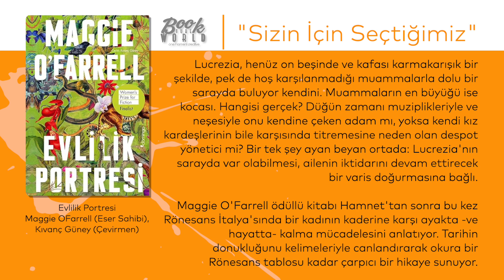Evlilik Portresi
Women's Prize for Fiction Finalisti

1550'ler Floransa'sı. Grandük Cosimo de' Medici'nin üçüncü kızı Lucrezia, çizim konusunda eşsiz yeteneğe sahip, hayal gücü sınır tanımayan bir çocuk; gösterişli palazzo'daki gösterişsiz, unutulmuş konumundan fazlasıyla hoşnut. Ablasının beklenmedik ölümüyle Lucrezia ilk kez kendini ilginin merkezinde buluyor. Ablası yerine, Ferrara Dükü Alfonso'yla evlenmek zorunda.

Lucrezia, henüz on beşinde ve kafası karmakarışık bir şekilde, pek de hoş karşılanmadığı muammalarla dolu bir sarayda buluyor kendini. Muammaların en büyüğü ise kocası. Hangisi gerçek? Düğün zamanı muziplikleriyle ve neşesiyle onu kendine çeken adam mı, yoksa kendi kız kardeşlerinin bile karşısında titremesine neden olan despot yönetici mi? Bir tek şey ayan beyan ortada: Lucrezia'nın sarayda var olabilmesi, ailenin iktidarını devam ettirecek bir varis doğurmasına bağlı.

Maggie O'Farrell ödüllü kitabı Hamnet'tan sonra bu kez Rönesans İtalya'sında bir kadının kaderine karşı ayakta -ve hayatta- kalma mücadelesini anlatıyor. Tarihin donukluğunu kelimeleriyle canlandırarak okura bir Rönesans tablosu kadar çarpıcı bir hikaye sunuyor.
"O'Farrell, en basit tarifiyle, benzersiz." -Guardian